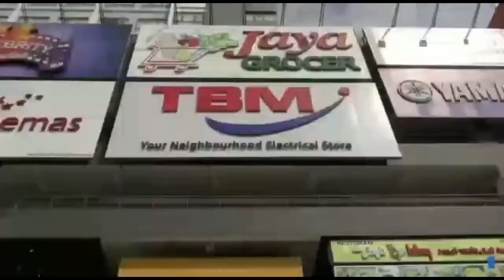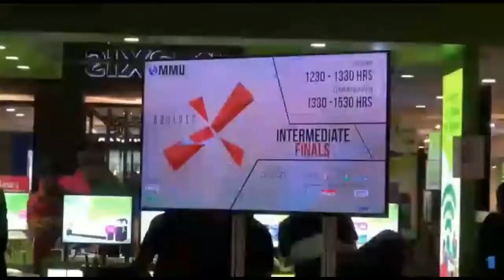Atlit Tanah Bumbu Juara Internasional Dicabang Olahraga Panjat